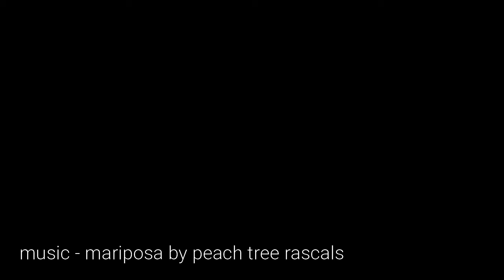PAREF Rosehill Art Club SY 2020-2021